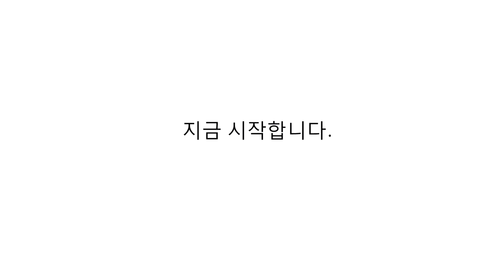넥스가드썬팅# TP400 맥스크루즈 시공 [신차][루마][3m][레이노][보배드림][sk엔카][줌마렐라][쇼핑][여름휴가][맛집][쿠팡][옥션][쇼설커머스][중고나라][동호회]